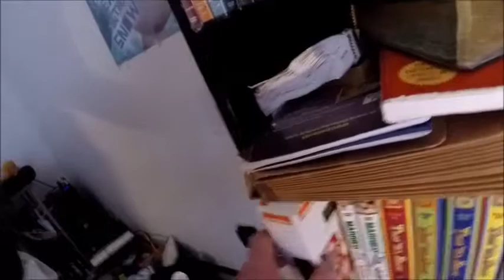THE INTRUDER!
David sweeps his home to get back some movies for the tent.

I've been evicted from my home and may not be allowed back...These video diaries record my endurance.

Vlog: 11